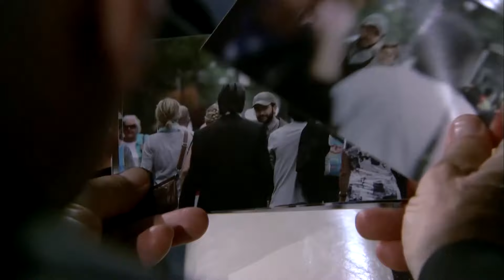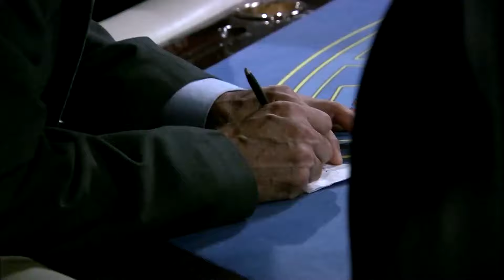Kerpeten Ali Sınavda!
Kerpeten Ali'ye ufak bir sınav yaptım.